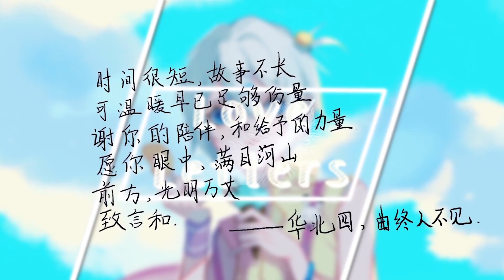【VSINGER】Yanhe's 2019 Birthday Celebration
NOTE! This footage had no Chinese subtitles, so I'm just kind of generally assuming what I'm Pretty Sure they're saying. Corrections are always welcome.

This is the livestream for Yanhe's 2019 birthday celebration. The official upload is cut down a bit from the actual stream length (which was about an hour if I recall).

Some of the song title translations were taken from the Vocaloid Wikia

For some reason chapters aren't working on this video ATM, sorry about that... I think this channel may be too new for it? Idk I thought I was doing everything right. Oh well

0:00 - Introduction
0:31 - 心彩 / Heart's Colors
2:15 - Speaking
2:33 - 为我For Real / For Me For Real
3:40 - Speaking, 言氏战鼓 / Battle Drum of YAN
5:24 - 镜中之国  / The Land Within the Mirror
6:58 - 孙夫人 / Mrs. Sun
9:11 - Speaking, 催眠怪盗言和  / Hypnotic Phantom Thief, YANHE
11:24 - Speaking, 刀剑春秋 / The Age of Swords and Blades
13:34 - Speaking,  弯弯 / Bent
15:22 - Birthday wishes
16:55 - Highlight reel
17:17 - Birthday wishes from Producers
19:00 - Love Letters
20:22 -  Fanart
22:30 - 梦之雨 / Rain of Dreams
24:22 - 冠世一战
26:27 - Speaking
26:47  - 自我主张崇拜 / Are you ready to fight
29:00 - Goodbyes